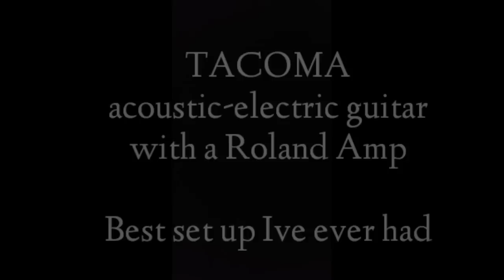Men need to know these things - The Daybreak Show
Ka-Bar Tactical Chopsticks

The ads on my YouTube videos "help pay the bills"

The Channel-Podcast address for superchats, etc.

Pheromones are natural scents that make men appealing to women. Think of them as chemical messengers that stimulate arousal and desire when detected by smell. They partnered with a clinical psychologist and pheromone expert to create only the best soap formulas that help men become more sexually attractive to women, feel more confident, and receive more attention. All natural ingredients.
Wash with the soap. Use the beard oil. Use the bees wax cologne stick as beard balm. Perfect!

SPEAK WELL, EARN MORE: Be a better speaker and make more money!

HOW TO REACH YOUR BIG GOAL. Setting and achieving your BIG goal is not luck. It's the consequence of a very systematic process. I teach that in my higher-end coaching-consulting. I also teach it here without beating you over the head. Staying stuck is pretty damn expensive. The price of this simple but profound teaching is reduced for June, then it goes back up. Pair this with a coaching package and you'll change your life.